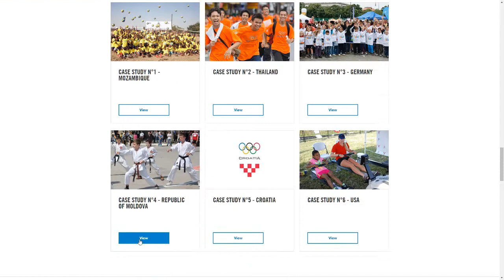Olympic Fest - sărbătoarea sportului pentru toți